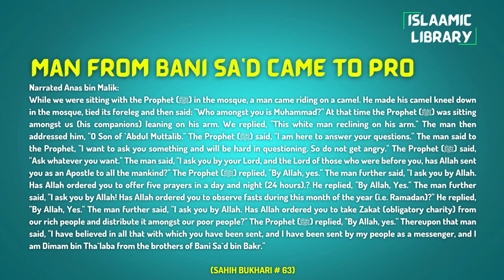Surah Aal e Imran Ayah 9-13 Tafseer in English by Dr. Israr Ahmed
Narrated Anas bin Malik:
While we were sitting with the Prophet (ﷺ) in the mosque, a man came riding on a camel. He made his camel kneel down in the mosque, tied its foreleg and then said: "Who amongst you is Muhammad?" At that time the Prophet (ﷺ) was sitting amongst us (his companions) leaning on his arm. We replied, "This white man reclining on his arm." The man then addressed him, "O Son of `Abdul Muttalib." The Prophet (ﷺ) said, "I am here to answer your questions." The man said to the Prophet, "I want to ask you something and will be hard in questioning. So do not get angry." The Prophet (ﷺ) said, "Ask whatever you want." The man said, "I ask you by your Lord, and the Lord of those who were before you, has Allah sent you as an Apostle to all the mankind?" The Prophet (ﷺ) replied, "By Allah, yes." The man further said, "I ask you by Allah. Has Allah ordered you to offer five prayers in a day and night (24 hours).? He replied, "By Allah, Yes." The man further said, "I ask you by Allah! Has Allah ordered you to observe fasts during this month of the year (i.e. Ramadan)?" He replied, "By Allah, Yes." The man further said, "I ask you by Allah. Has Allah ordered you to take Zakat (obligatory charity) from our rich people and distribute it amongst our poor people?" The Prophet (ﷺ) replied, "By Allah, yes." Thereupon that man said, "I have believed in all that with which you have been sent, and I have been sent by my people as a messenger, and I am Dimam bin Tha`laba from the brothers of Bani Sa`d bin Bakr."